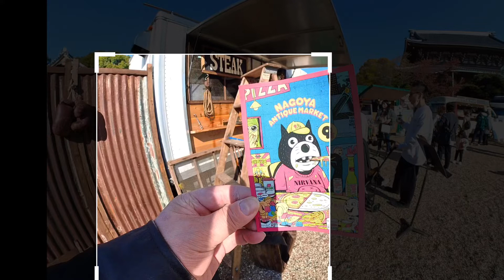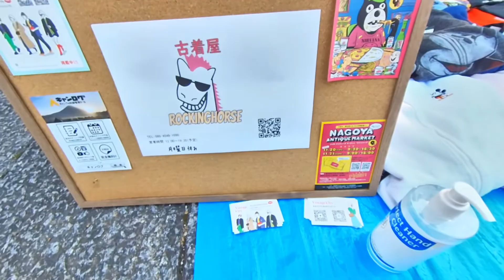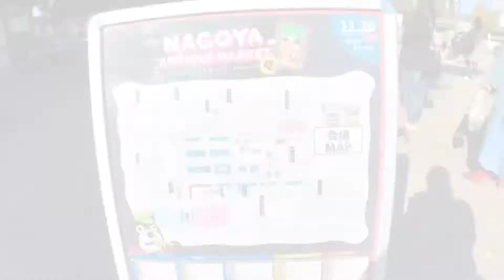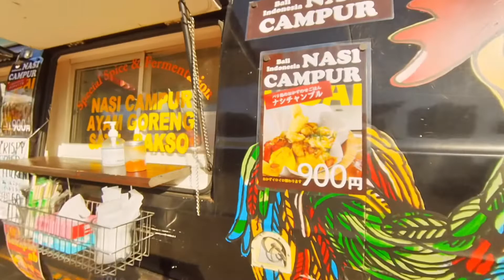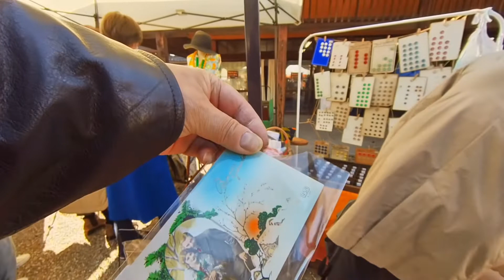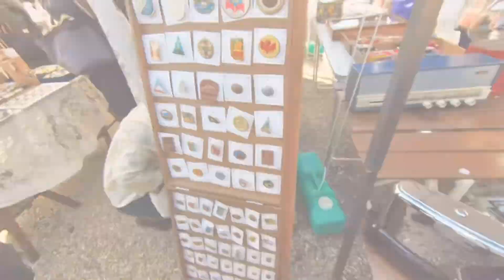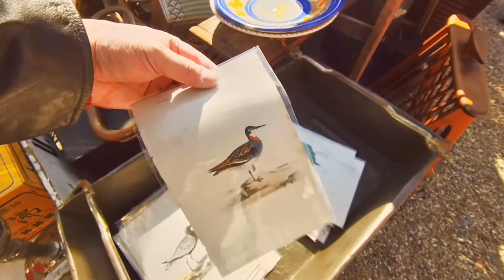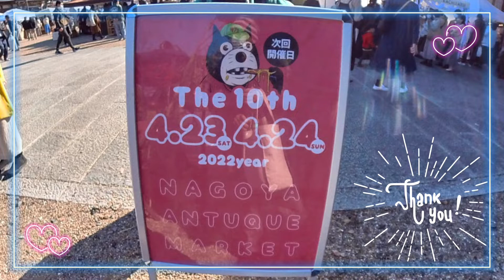名古屋アンティークマーケット１ ｽｷﾞｳﾗ883 2021年11月20日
名古屋アンティークマーケットは、東別院境内で
毎年春と秋に開催されます。地下鉄東別院駅4番出口
から徒歩で3分です。2021年11月20日の動画となります。